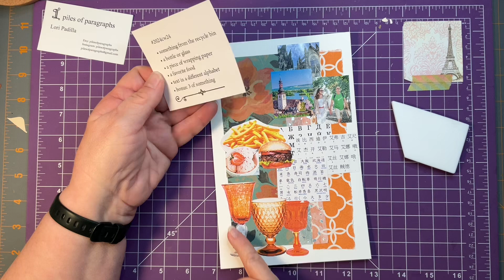Margarete Miller collage challenge week 24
Another fun collage challenge. Lots of pieces in this collage.